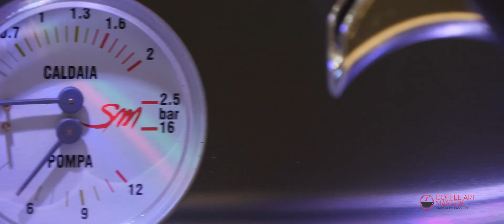Segafredo BARISTA SCHOOL openning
Nowe miejsce na mapie Warszawy, szkoła baristyczna Coffee Art Masters, Al. Jerozolimskie  181B, wejście B1.